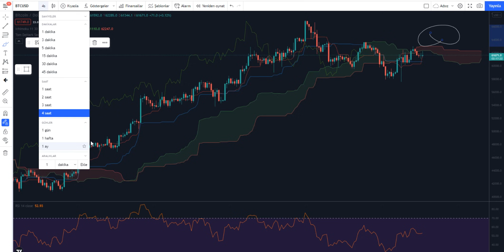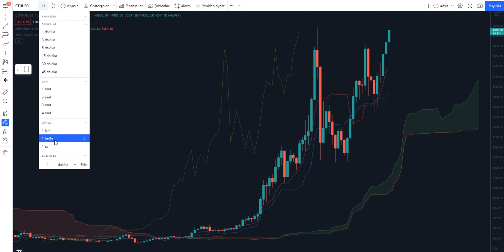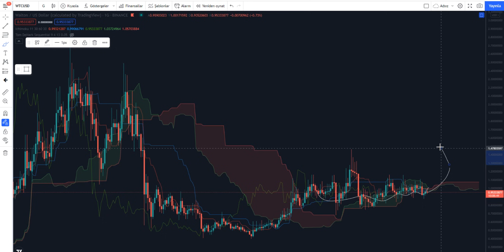VİTE'DEN SERT HAREKET!!! ETHEREUM'DEN REKOR!!PİYASADA SON DURUM NEDİR?